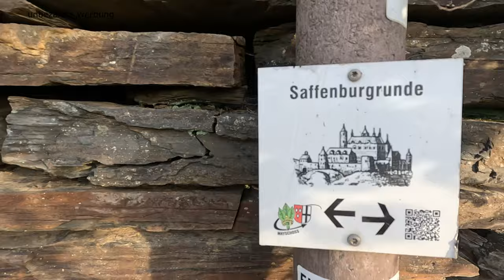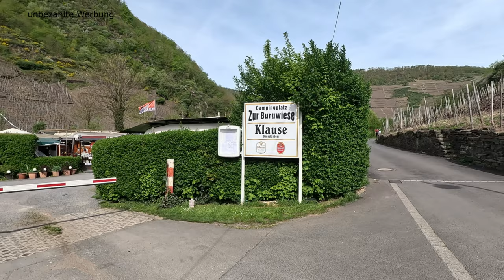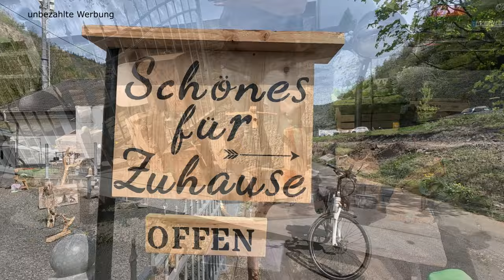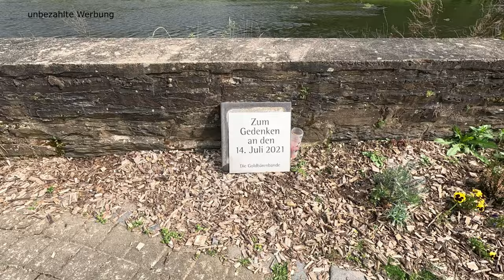3 Jahre nach der Flut im Ahrtal – mit dem Wohnmobil nach Mayschoß - geht das wieder.?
3 Jahre nach der Flut im Ahrtal – ein Wochenende mit dem Wohnmobil in Mayschoß

Dieses Wochenende hatten wir uns fest vorgenommen ans Ahrtal zu fahren. Wir hatten so viele Bedenken zu hören bekommen, dass man dort doch nicht mit dem Wohnmobil stehen könnte, geschweige denn, sich zu erholen bei all den schrecklichen Anblicken und dem Baulärm. Wir wollten es wissen.
Unser Ziel mit unserem Wohnmobil war das schöne Örtchen Mayschoß im Ahrtal. Der Wohnmobilstellplatz wurde vor kurzem erst mit einer Ver- und Ensorgungsstation versehen, so dass wir dies direkt zum Anlass für ein Stellplatzvideo nehmen wollten.  Die Ausmaße der Flut sind noch immer zu erkennen, doch es gibt auch vieles, das in neuem Glanz erstrahlt und geht man ein paar Meter in die Weinberge, hat man das Gefühl, dass nichts gewesen wäre. Die Wander- und Radwege sind wieder gut nutzbar, Weinproben und Gastronomie laden zum Einkehren ein. Veranstaltungen mit abwechslungsreichem  Programm sorgen für Unterhaltung und man sieht überall Menschen, die wieder lachen können. Wir können nur betonen, dass Ahrtal wieder zu besuchen und den Menschen die hier leben, mit eurem Aufenthalt im Ahrtal ein kleines Stückchen weiteren Mutes zu schenken, nicht aufzugeben, das Ahrtal wieder zu dem zu machen, wofür es einst stand.
 Erholung – guter Wein – und schöne Stunden.

Wohnmobil-Parkplatz Mayschoss Bahnhof
53508 Mayschoss
Adresse: An der Bundesstraße 47,53508 Mayschoss
Bahnsteig 1
Vinothek | Event | Restaurant
Mayschoß
Winzergenossenschaft
Campingplatz zur Burgwiese in Mayschoß
Adresse:

Sonnenscheidstrasse 35, 53508 Mayschoß
Tel.: 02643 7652 Mobil: 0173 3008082
Schönes für Zuhause

Adresse:
Rüdiger Wolf
Mühlenauel 21, 53506 Ahrbrück
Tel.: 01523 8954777